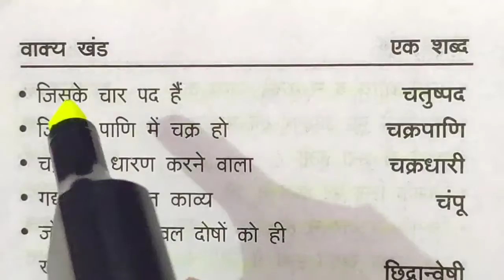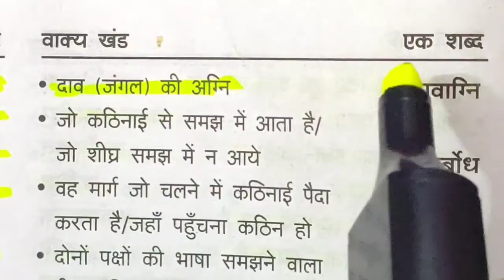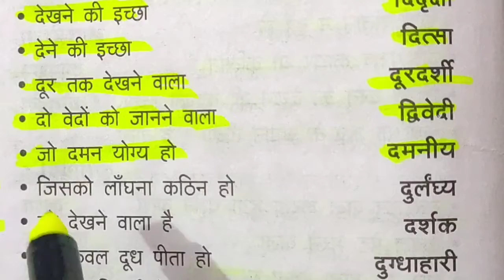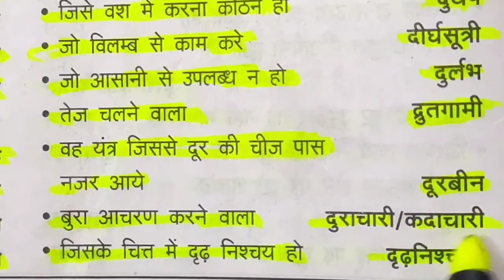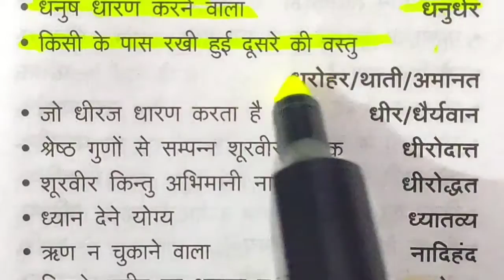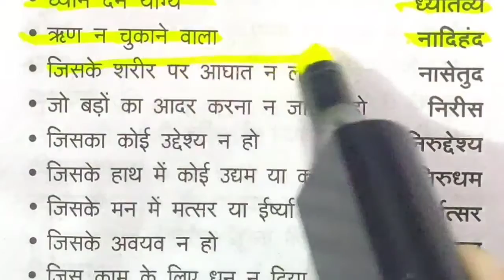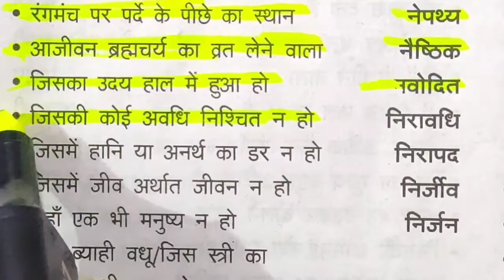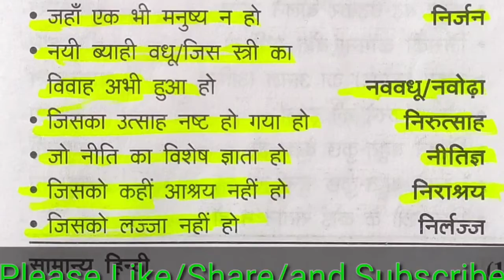अनेक शब्दों का एक शब्द, भाग-2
(RO/ARO)